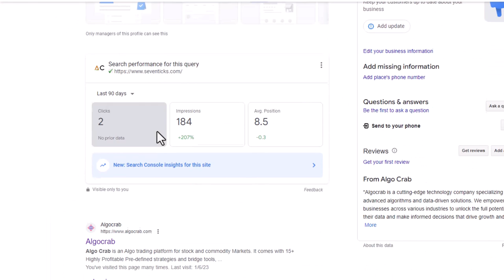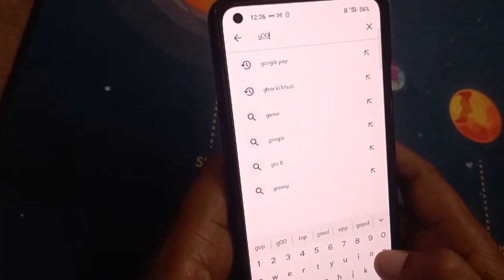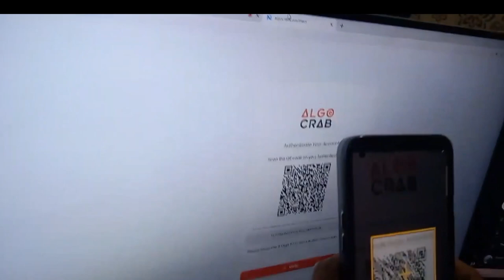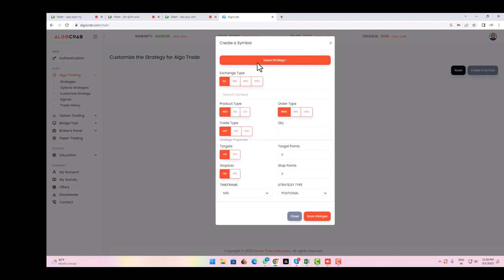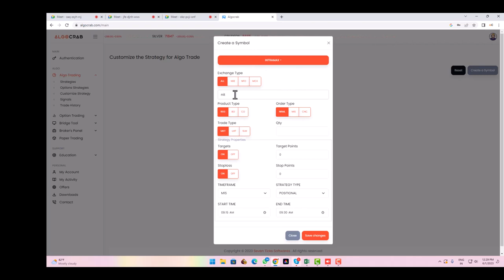HOW TO SIGNUP & LOGIN TO ALGO CRAB USING & HOW TO ENABLE TOTP